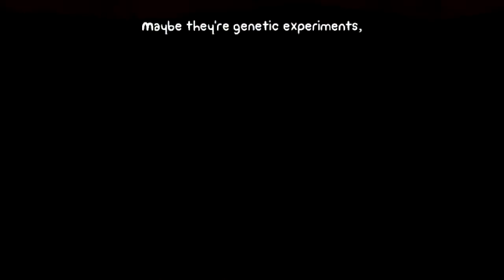BattleBlock Theater With Savage | Let's Play Ep.5 | The Gauntlet [Wretch Plays]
Let's play BattleBlock Theater!  Savage and Wretch continue to entertain and die many times within Hatty Hattington's deadly theater of feline amusement.